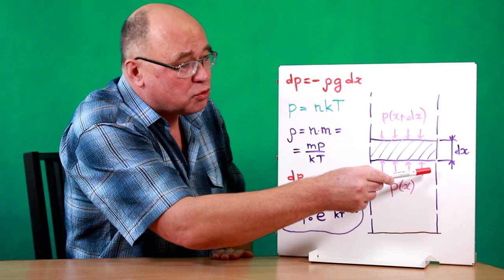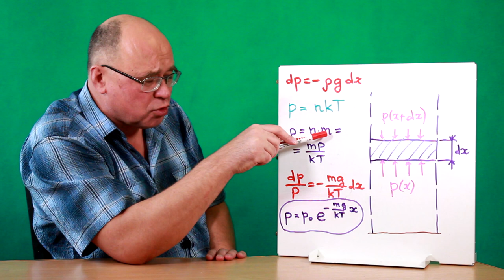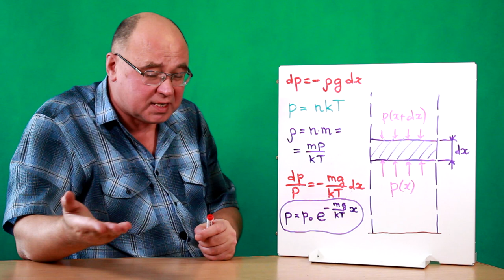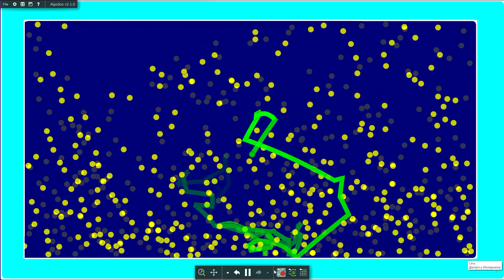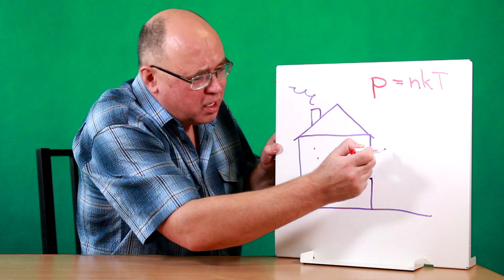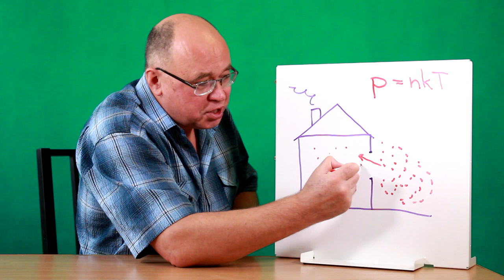Давление в газах и его модели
Как согласовать между собой две картинки давления в газах и атмосферного давления в частности: одну, основанную на представление о газе как сплошной среде, и другую, основанную на МКТ?